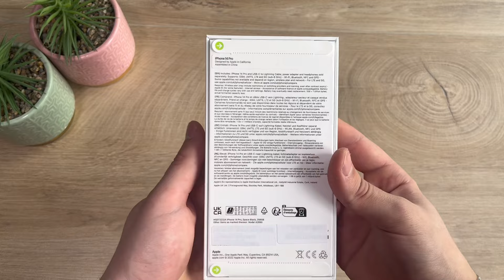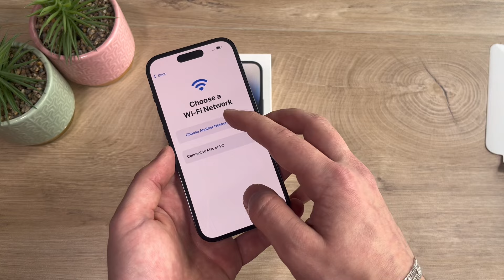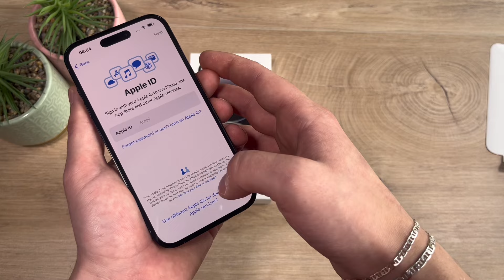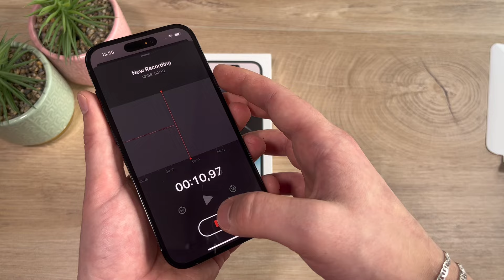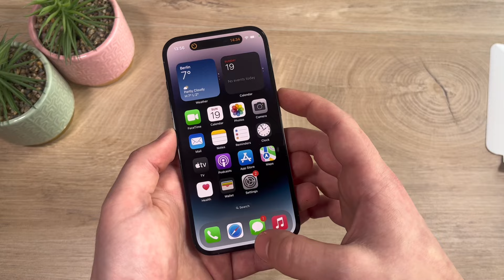iPhone 14 Pro Space Black 256GB Aesthetic Unboxing + Setup & Accessories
00:00 Intro
00:05 Unboxing
03:06 Setup
06:40 Accessories
09:05 Outro